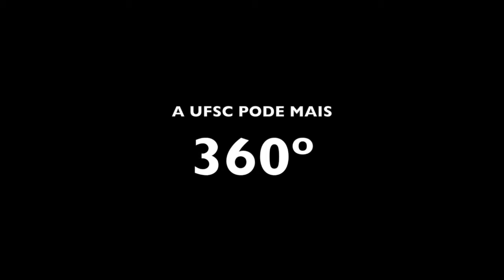Cancellier no CCE - Video 360º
Participação do reitor eleito da UFSC, Luis Carlos Cancellier, na plenária do Conselho Estadual de Educação de Santa Catarina, no dia 16 de fevereiro de 2016.